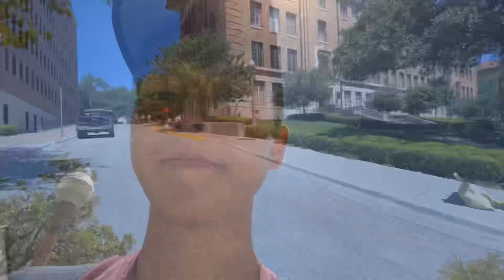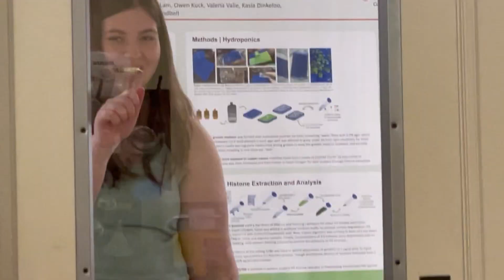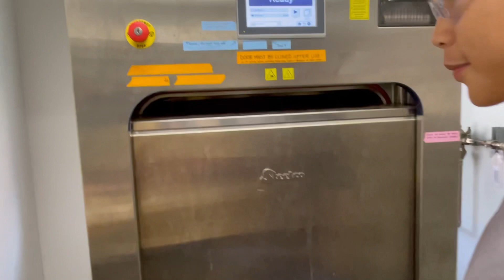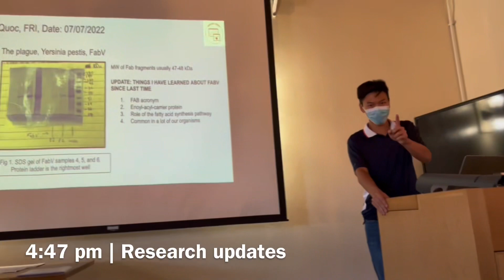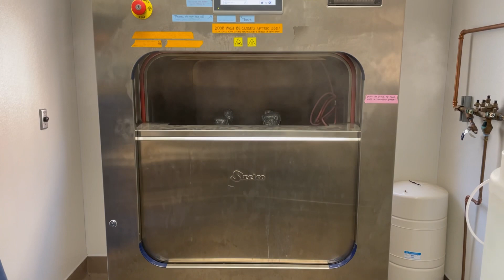A DAY IN THE LIFE OF A UT STUDENT | SUMMER RESEARCH EDITION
Short vlog of a student researcher at UT